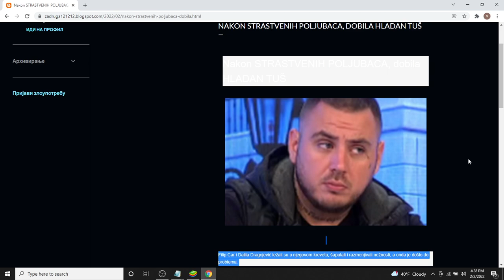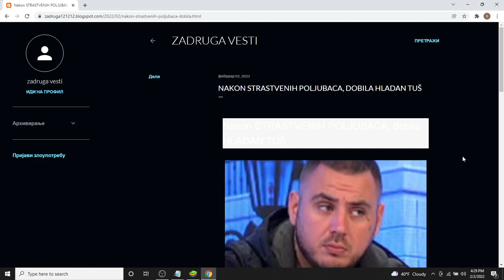Nakon STRASTVENIH POLJUBACA, dobila HLADAN TUŠ